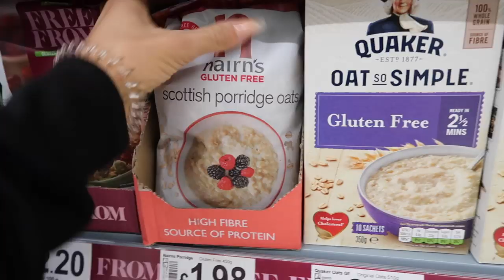WHAT TO PACK FOR SHOW DAY | COMPITITION PEAK WEEK | FIGURE PREP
AHHHHH ITS SHOW DAY TOMORROW I AM SOOO EXCITED!!!

What to pack for show day:
Bikini - Black Ice Bikini is who made mine
Jewellery, Shoes & Tan- Kompak.com for all your show day essentials
Make Up
Hair products
Food
Bikini Bite
Loose Clothes
Underwear!!!
Sliders
Chargers
Resistance band